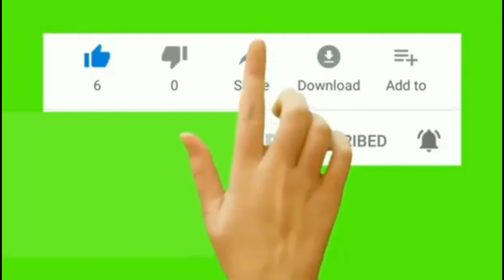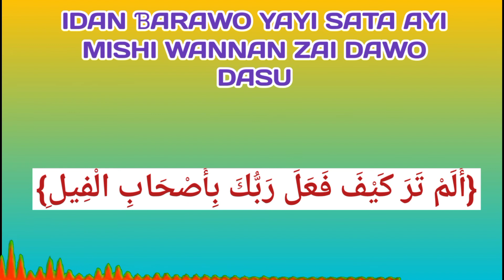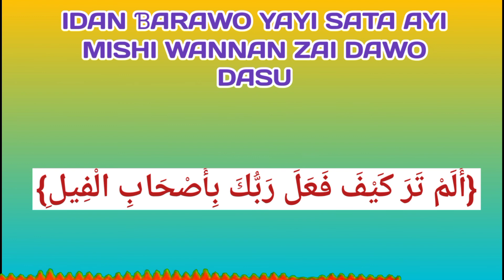idan ɓarawo yayi sata ayi mishi wannan zai dawo dashi